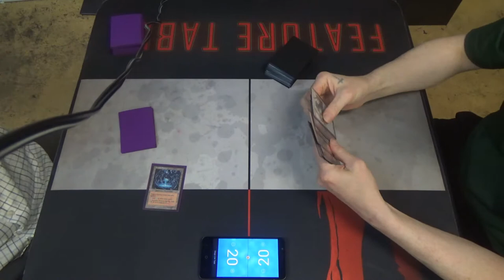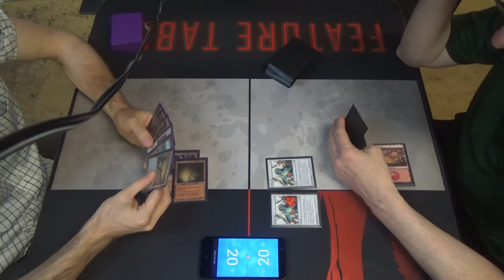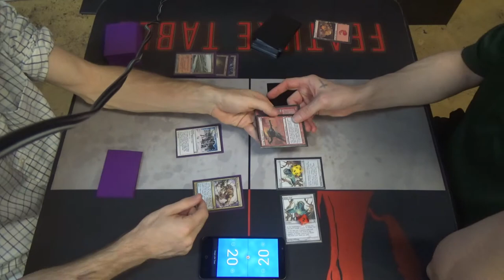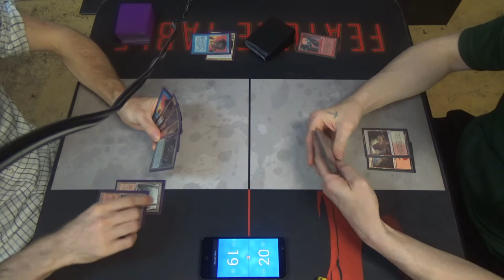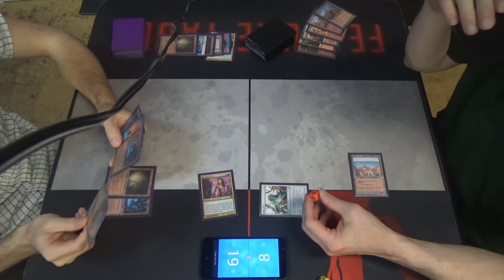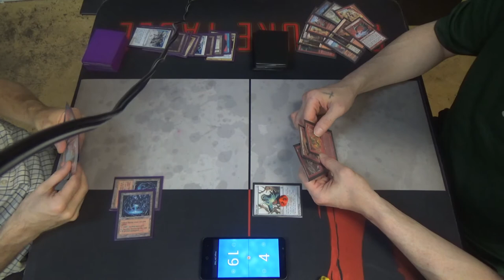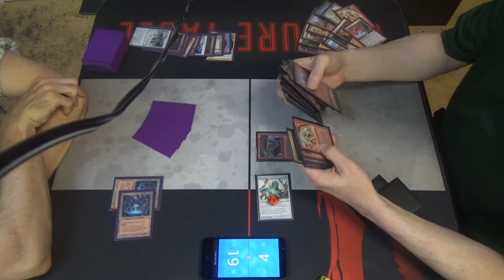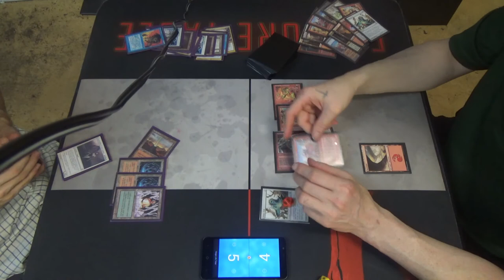Legacy Magic — CascaBalance vs. Goblins — Rematch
Goblins wanted to get another go at me, and what am I supposed to do but try to take as much as I can with Restore Balance?

Of course, one way that the deck can lose is to run out of Restore Balance copies in your deck, so guess what's about to happen here…

Decklist time!
Creatures (14)
4 Bloodbraid Elf
4 Chancellor of the Annex
1 Gurmag Angler
1 Kathari Remnant
4 Shardless Agent
Enchantments (4)
4 Ardent Plea
Instants (4)
4 Force of Will
Sorceries (10)
4 Captured Sunlight
4 Deny Reality
2 Restore Balance
Lands (28)
4 Ancient Spring
4 Archaeological Dig
4 Crystal Vein
4 Geothermal Crevice
4 Irrigation Ditch
4 Sulfur Vent
4 Tinder Farm
Sideboard (15)
4 Thorn of Amethyst
4 Leyline of Sanctity
3 Misdirection
4 Rest in Peace

Thanks to our patrons:
Benedetto Diab